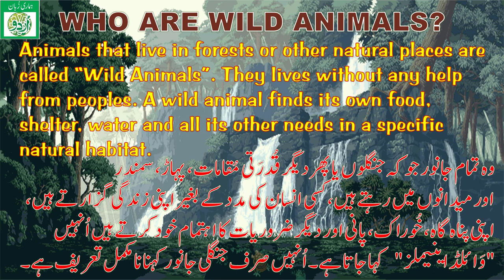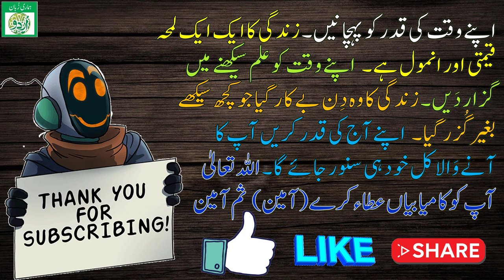WILD ANIMALS | Learn Wild Animals Sounds and Names For Children, Kids And Toddlers | Urdu & English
Descriptive and research based video about Wild Animals. English and Urdu Pronunciation with Pictures and Sounds. Roman English Title is also included for Non-Native Urdu Speakers.